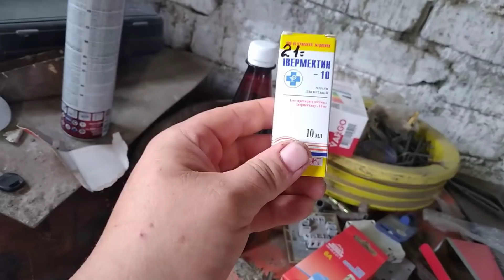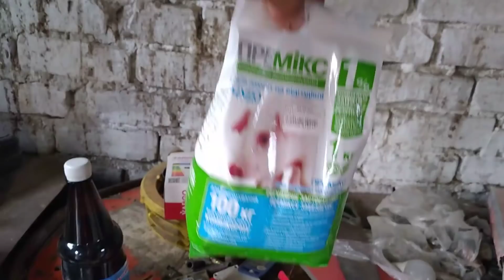Потери на хозяйстве.Планы на будущее.